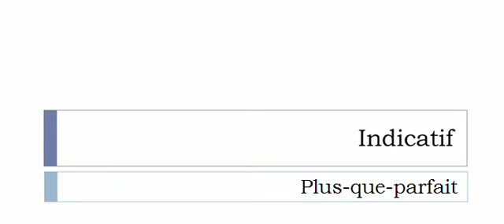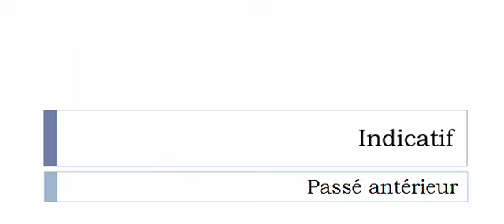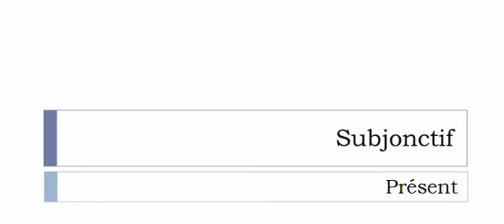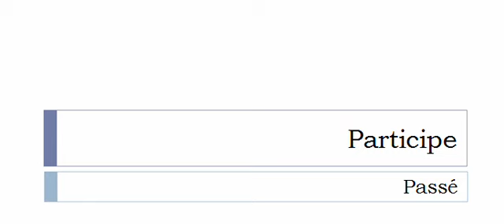Conjugaison française = Toutes les formes